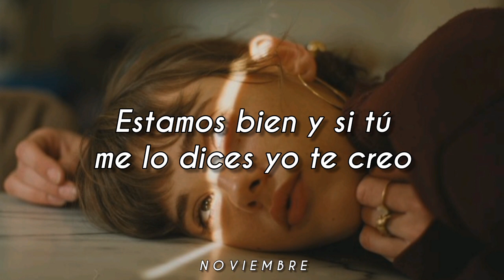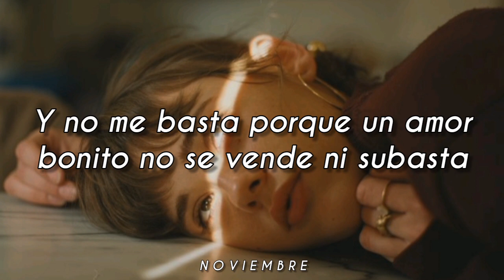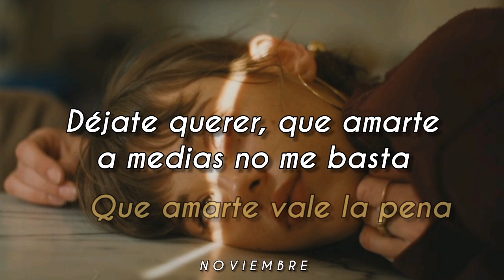No Me Basta - India Martinez & Dvicio // Letra. ♥️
Letra:

Segunda vez que el agua
nos llegaba por el cuello – oh
Camino de puntilla para
No caer hasta el fondo
Estamos bien y si tu me
Lo dices yo te creo – oh
Pero hay alguna pieza que
No encaja al cien esto
Es obvio mmm…
Puedo ser tu marioneta
Pero estoy perdiendo el hilo
No seré quien
Te sujete porque nunca
fue mi estilo
y No Me Basta
Porque un amor bonito
No se vende ni subasta
Y aunque te necesito
Este cariño se me gasta
Si te lo repito es porque
aún creo en ti
Y in me
pero es que No Me Basta
Por que un amor bonito no
se vende ni subasta me dejas
como Jordan sin meter
Una canasta y si te lo repito
Es porque aun creo en ti

Te van a decir quien tiene la
Razón si a fine de cuenta
No me das tu corazón
Que ya no quero nada
Nadita de nada
Que no lleve tu nombre
Y a veces me digo que
Ya no te pasa si no te lo pido
Tu nunca me abrazas

Demasiado frio tu cuerpo y el mío
Ya no se siente como estar en casa
No seré quien te sujete no

Y in me
Rompe tus cadenas
que este amor vale la pena
Déjate querer
que amarte a media no
me basta
no me basta mi amor
Rompe tus cadenas